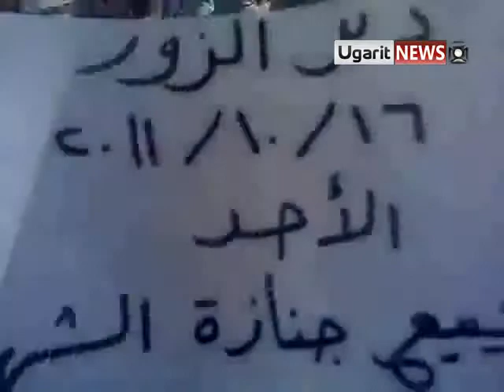16 10 Deir ez Zor أوغاريت ديرالزور تشيح الشهيد زياد طه لحظة خروجه من جامع المصطغى